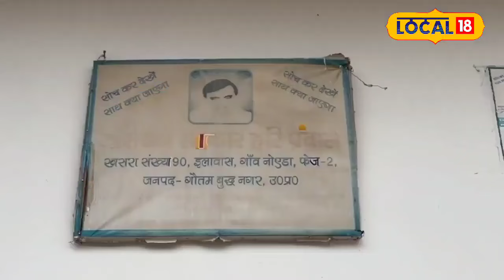Hathras Satsang Bhagdad: सत्संग दौरान असल में क्या हुआ था, भगत ने बताई आँखों देखी | Suraj Pal Baba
UP Hathras News: In this video, we delve into the tragic incident that took place at Narayan Sakar Hari's satsang in Hathras, Uttar Pradesh, where a stampede led to the death of 116 people. The investigation has begun, with UP's Chief Secretary and DGP promising strict action against those found responsible. We also hear from Maya Devi from Kedar Nagar Shahganj, Agra, a long-time devotee who was present at the event and returned home safely. She shares her experience and insights on how the chaos unfolded.

उत्तर प्रदेश के हाथरस में नारायण साकार हरि के सत्संग में हुई दुखद घटना का विश्लेषण करते हैं, जहां भगदड़ में 100 से ज्यादा लोगों की मौत हो गई. मामले की जांच शुरू हो गई है, और यूपी के मुख्य सचिव और डीजीपी ने दोषियों के खिलाफ सख्त कार्रवाई का वादा किया है. आगरा के केदार नगर शाहगंज की माया देवी, जो 20 साल से बाबा की अनुयाई हैं और घटना के समय वहां मौजूद थीं, अपनी कहानी साझा करती हैं और बताती हैं कि भगदड़ कैसे मची?